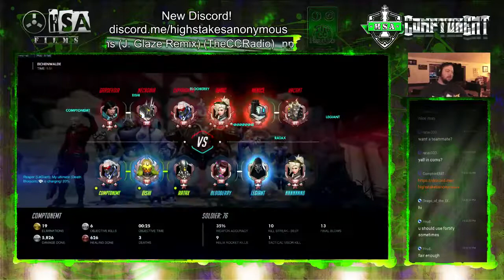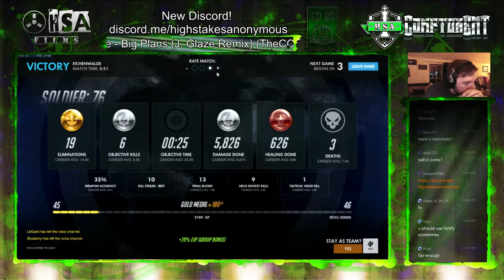I Finally get to play a DPS!!!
So anyone who knows me or has watched my videos knows that I typically fill the roll of tank or healer because everyone else usually instalocks dps. Well I actually get to play DPS and its super effective!!!